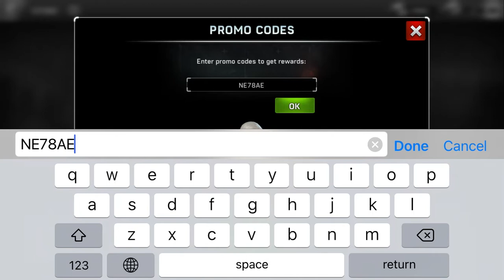FREE Gold Promo Code and other rewards Westland Jack Event Zombie Horde Opening Cards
Mobile Game
Left To Survive

In this video walkthrough levels of the Westland Jack event and a free reward code!

Вэтом видео прохождение уровней ивента Westland Jack и бесплатный код с вознаграждением!

TIMING VIDEO

00:00 Game Left to Survive
00:33 First Event Attack MEDIUM
04:15 Secomd Event Stage MEDIUM
07:11 Expedition OUR DEADLY BREAD
07:33 The Jurney Beging
08:35 Road of Fury
09:55 FREE PROMO CODE
10:47 Expedition Production Warehouse